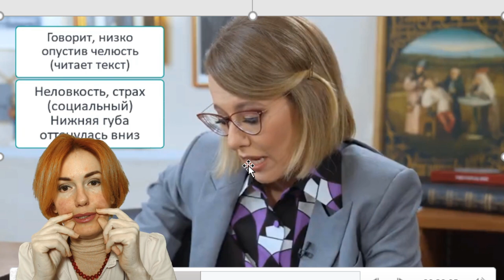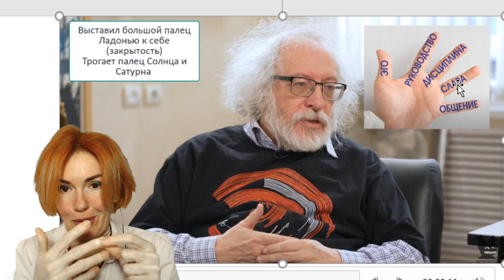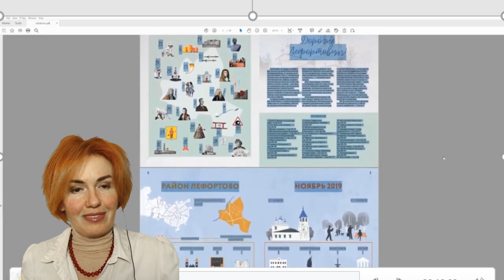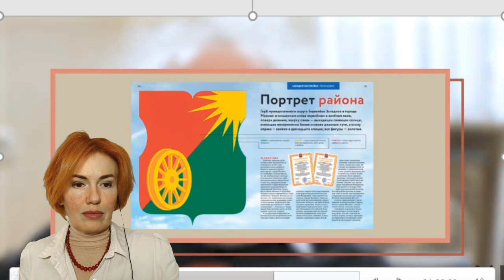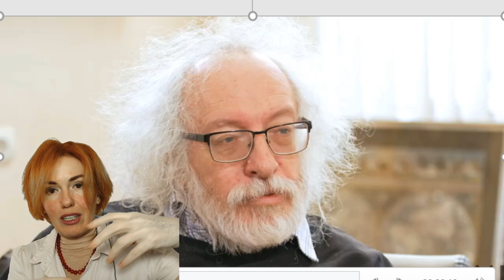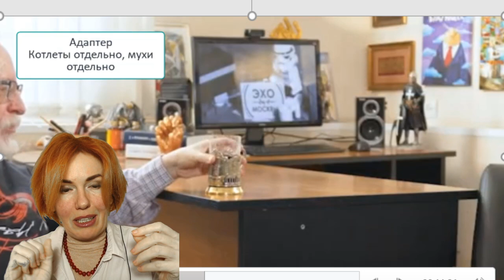Алексей Венедиктов отвечает на обвинения. 6 манипуляций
Инстаграмм @filatova_fiziognomika